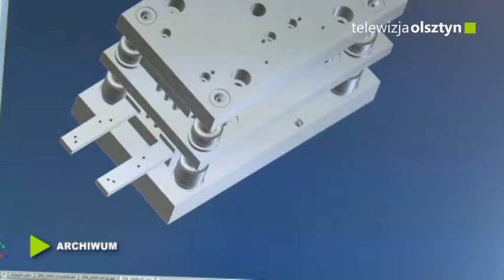Działacze PSL - u ocenili bieżące wydarzenia w kraju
Na konferencji zorganizowanej 11 lipca poseł Urszula Pasławska i prezes PSL-u w regionie Stanisław Żelichowski podsumowali warszawski szczyt NATO, który zakończył się w ubiegły weekend.